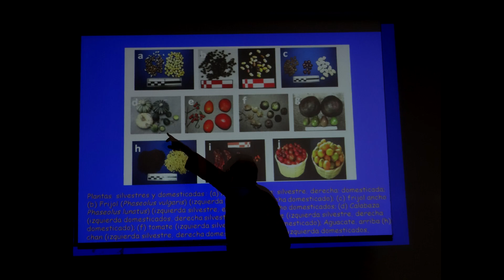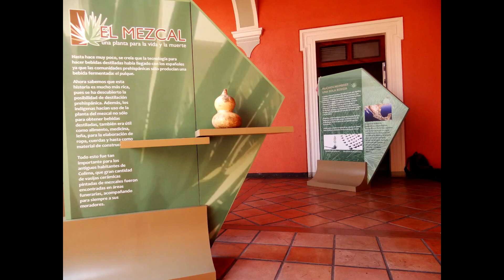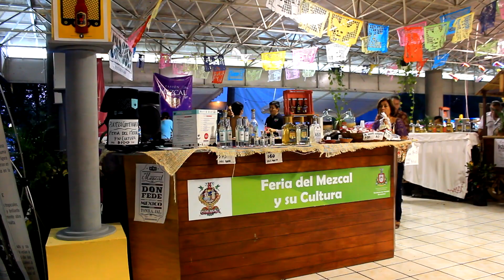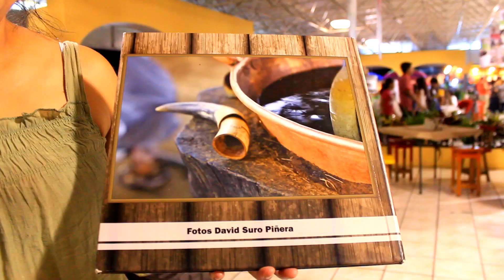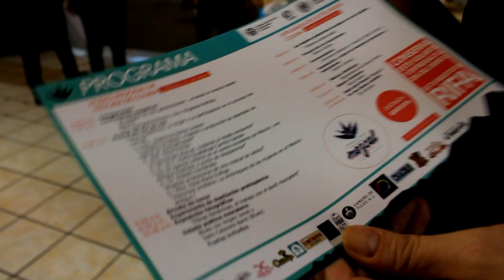FERIA DEL MEZCAL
Recuento de la Feria del Mezcal y su cultura, que se lleva a cabo desde el 2013 en la ciudad de Colima, México.